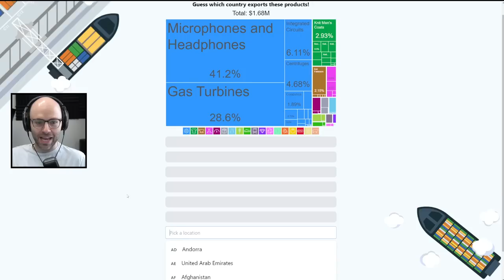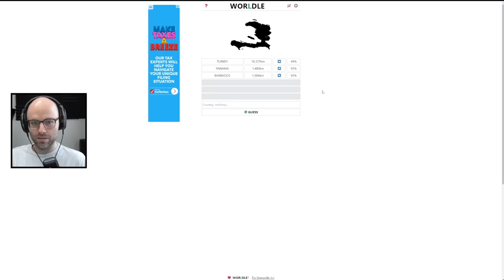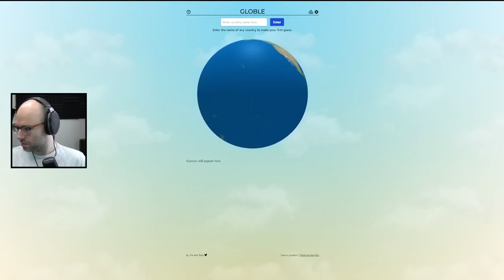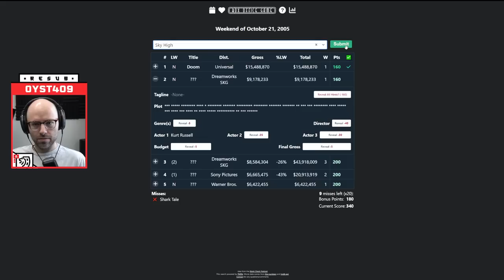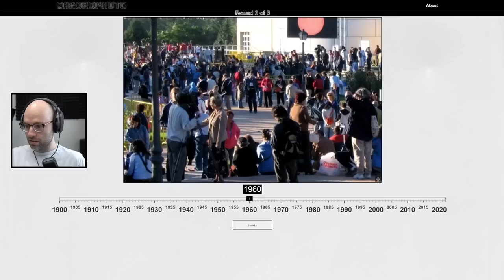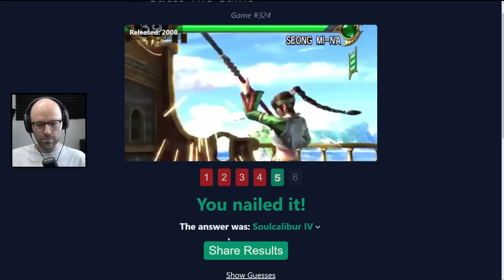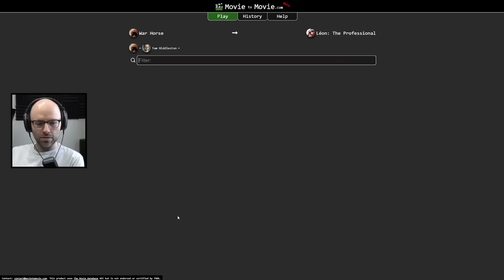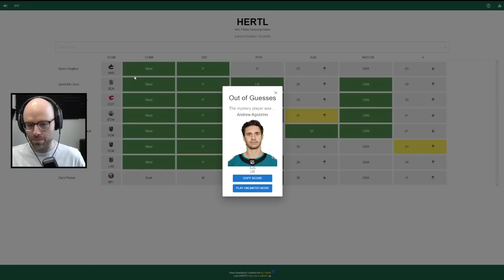The dles got hands today (Miscellaneous)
This video came from my stream on April 3rd, 2023. Catch me live from 9AM-2PM PT every weekday